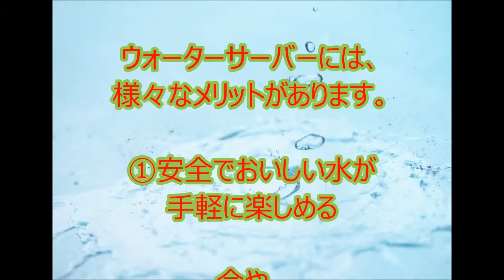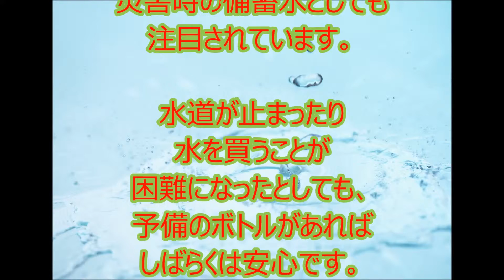ウォーターサーバーのメリット